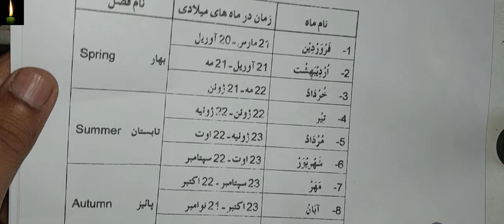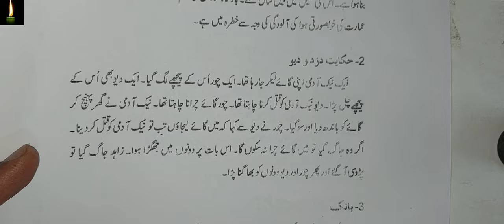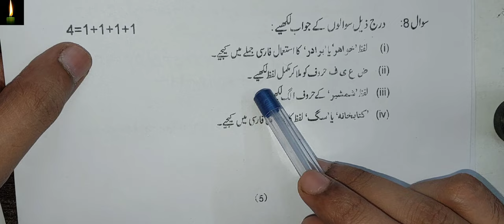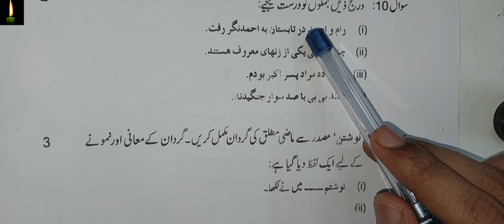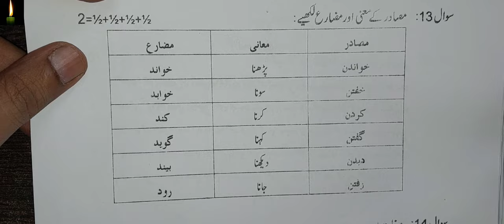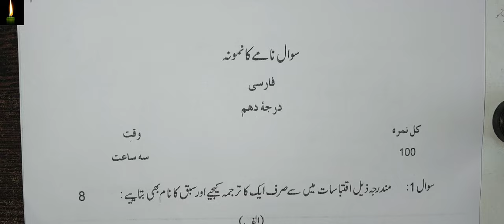Nios Class 10 persian Solved Question Paper(236) | Nios Urdu | Nios persian Class 10th